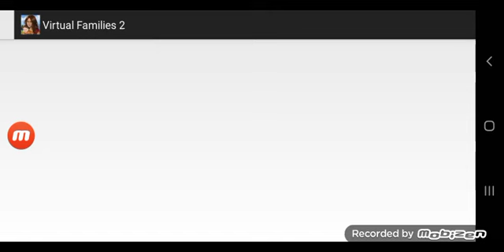Virtual families 2